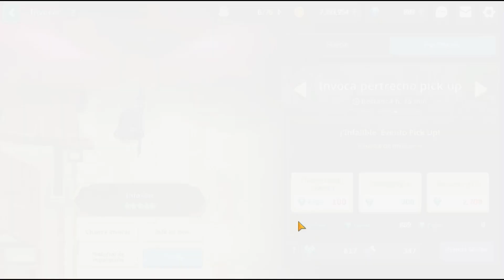Guardian Tales - Mis Summons 3.º aniversario. (Pierdo las invocaciones)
Hola Exploradores estamos de regreso y con los videos que les había prometido hace tiempo. En esta ocasión les traigo las summons por el aniversario, gracias a todos por su apoyo al canal.